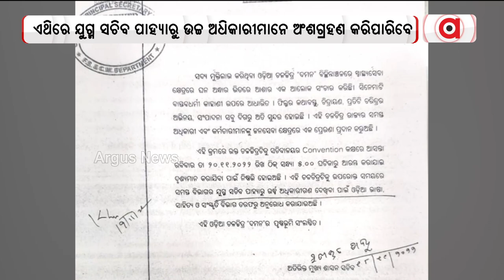Babushaan, Dipanwit Starer ‘DAMaN’ To Be Screened At Lok Seva Bhavan